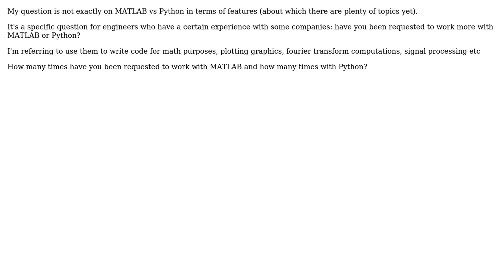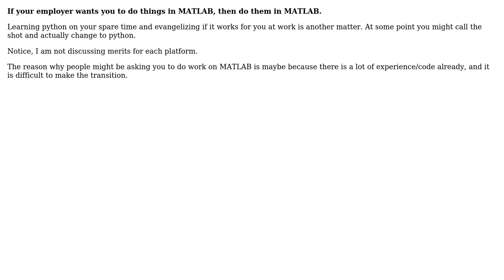Engineering: Is more requested MATLAB or Python in companies (for engineers)?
With thanks & praise to God, and with thanks to the many people who have made this project possible! You are responsible for your own actions.